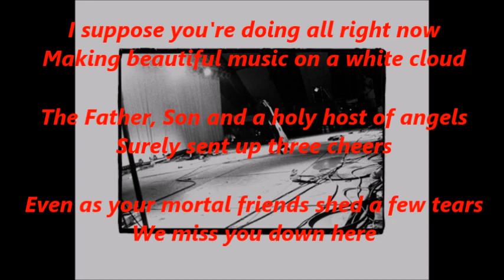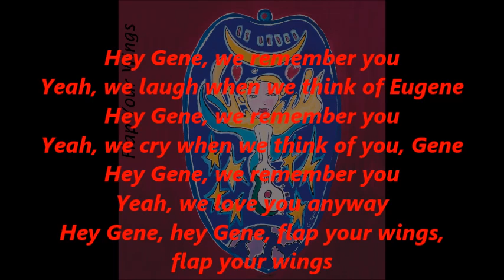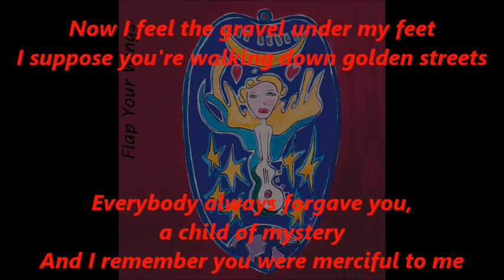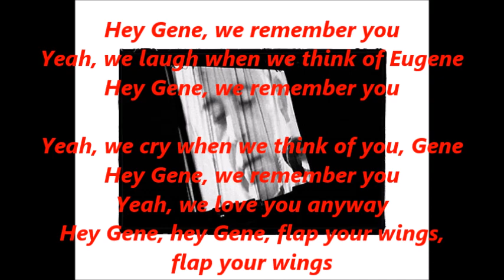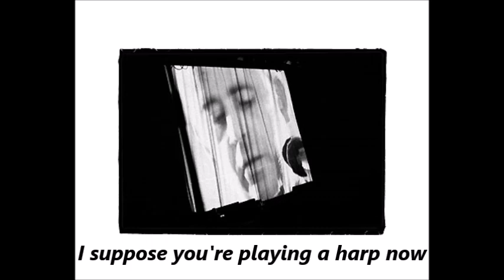Hey, Gene by The Choir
From the album Flap Your Wings by The Choir